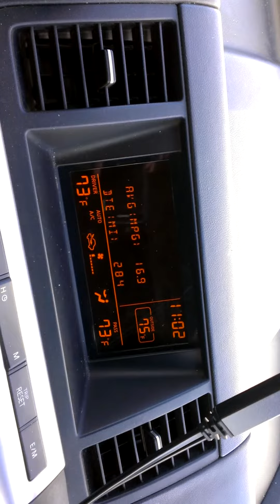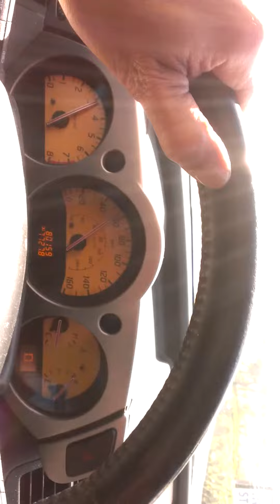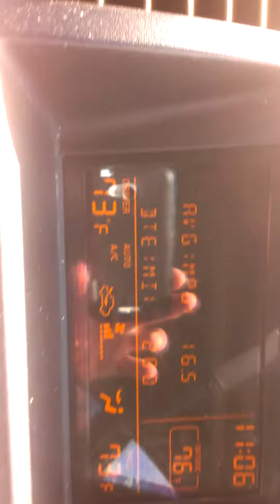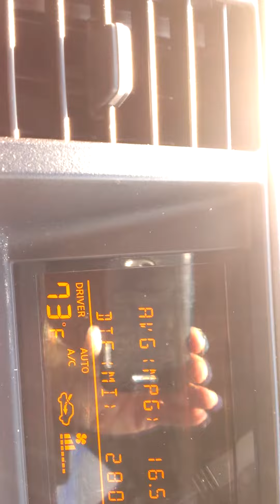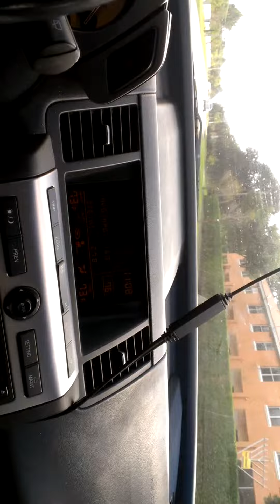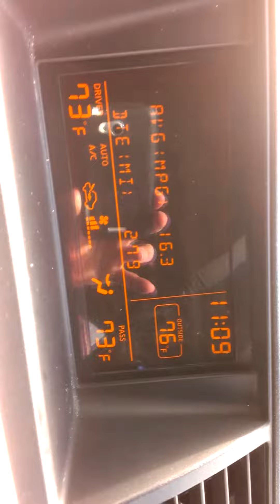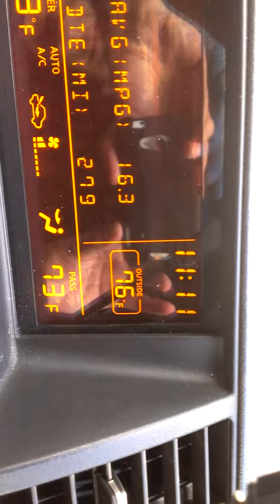Getting home at 11:11 on Christmas day 2013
Christmas day 2013 arriving at 11.11am